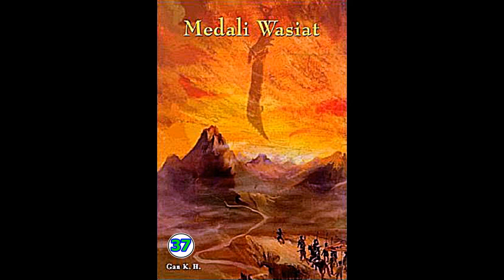Seri Cerita Silat Medali Wasiat Jilid 37 Karya Chin Yung Jin Yong